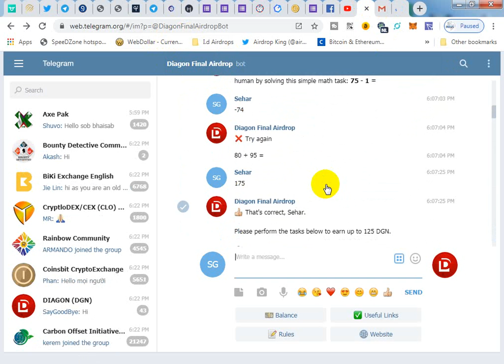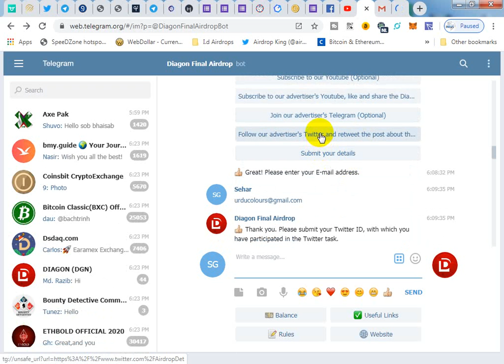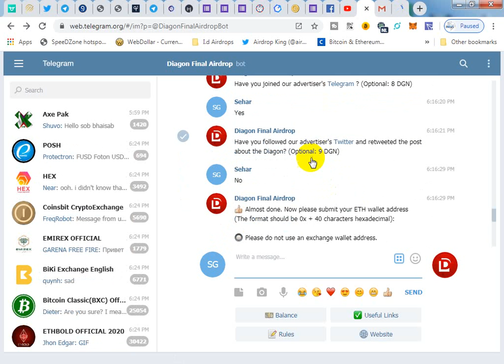Diagon E-Sports platform final round airdrop ($25)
AirdropHunters#LatestAirdrop#RealAirdrop

1;  DGN TOKEN